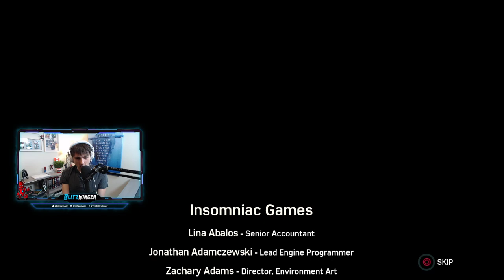Marvel's Spider-Man - Part 19 - HammerHead Boss Fight!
The game was released on - PlayStation 4
on the Release date - September 7, 2018

This walk through will feature a complete play through, featuring all the boss fights, all the possible costume unlocks, full upgrades, full exploration of the city, etc. Thank you for choosing to watch my walk through I truly appreciate it.